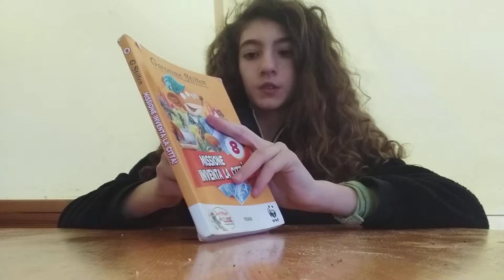vi faccio vedere come creare un mini orto privato